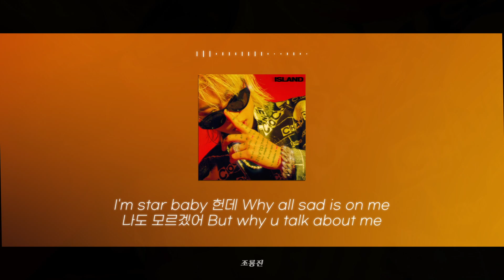애쉬 아일랜드 (ASH ISLAND) - A STAR IS BORN .lyrics 가사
노래 신청 모두 받습니다 :)